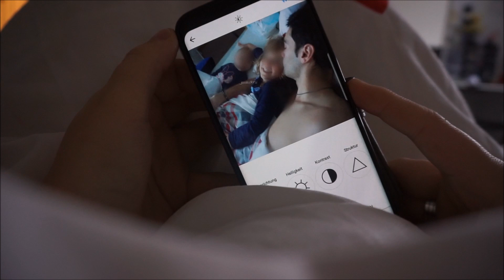Sonntag bei Familie M. | Familienvlog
Toll, dass ihr eingeschalten habt! Heute nehme ich euch mit durch unseren Familiensonntag und hoffe, dass euch das Video gefällt :)

Im Falle einer Kooperation mit einer Firma oder einem Shop ist alles erwähnte im Video meine ehrliche Meinung zu dem Produkt/den Produkten.

Biografie:

° Wer sind wir? Eine junge Familie, bestehend aus Mama Jessi, Papa Luci, unseren Mäusen Milena und Kilia

° Wie alt sind wir? 24, 26, 4 und geb. 28.09.'17

° Woher nehme ich meine Musik? oder aus der Youtube-Audio-Bibliothek

° Meine Videoausstattung?
- Kamera: Nikon D5100*
- Vlogkamera: Canon legria mini* (rot)
- NEUE Vlogkamera sony Alpha 5100*